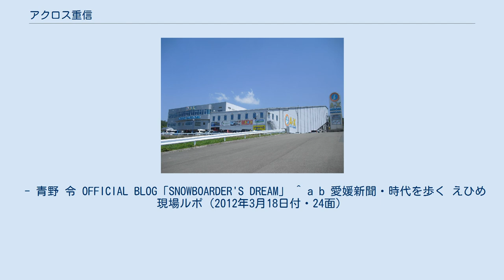アクロス重信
アクロス重信 ゲレンデ アクロス重信（アクロスしげのぶ）は、愛媛県の東温市（旧重信町）にあった屋内スキー場。
 1999年11月1日に開館した、西日本では唯一の屋内スキー場である。
上浮穴郡久万高原町の久万総合開発が運営しており、ハーフパイプのほかにはゲレンデやレストラン、ショップなどがあった。
 2009年に韓国で行われたFISのスノーボード世界選手権で優勝し、2010年バンクーバーオリンピックスノーボードハーフパイプ日本代表になった青野令が育った場所でも有名である。
また、現在ナショナルチームのコーチを務めている安岡伝夫が指導していた。
だが、利用者数の減少などから2012年1月31日に閉館した。
 2017年4月27日に跡地としてオオノ開発グループで流紋岩を砕いたパウダーを製造する会社のマテラの新工場として完成、本格稼働した。
 施設の閉鎖が発表されると、青野令らが存続させるための活動を行い、51795人分の署名が愛媛県に提出された。
閉鎖直後は留学していた選手が近くで共同生活をしており、松山市内のスポーツジムでトレーニングをしたり、夕食を作ったりしていた。
しかし再開される見込みがなくなったため、各々地元へ帰った。
 ^ アクロス重信閉館 愛好者ら最後の滑り（愛媛新聞・2012年1月31日） ^ 愛媛新聞（2017年4月28日付） ^ ご協力をお願いします。
 - 青野 令 OFFICIAL BLOG「SNOWBOARDER'S DREAM」 ^ a b 愛媛新聞・時代を歩く えひめ現場ルポ（2012年3月18日付・24面）